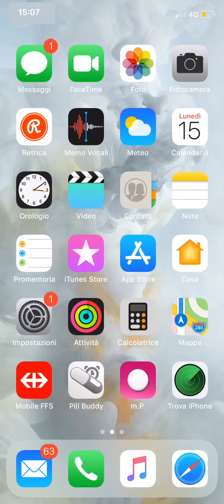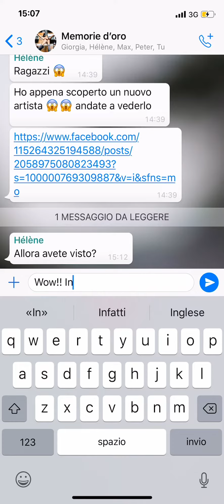Tutto a portata di click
In questo mondo frenetico siamo sempre di corsa, indaffarati, stressati ed abbiamo poco tempo da dedicare alla cultura e alle passioni.
Ma molto spesso tutto ciò può essere a portata di mano con un semplice click.

Idea e realizzazione:
Alessandra Riva

Attori:
Joël Codiroli

Musiche:
Notificationsound.com

Ringraziamenti:
Mario Barino
Giulio Rossi
Alessandra Bonzi
Monica Santoro
Farias Gianola

Progetto audiovisivo realizzato dagli studenti del corso di Video Story-telling - Bachelor in Comunicazione visiva SUPSI, in collaborazione con la Fondazione Mario e Hélène Comensoli e la Fondazione Möbius Lugano.

Filmato realizzato in previsione del centenario della nascita del pittore Mario Comensoli (15 aprile 1922).